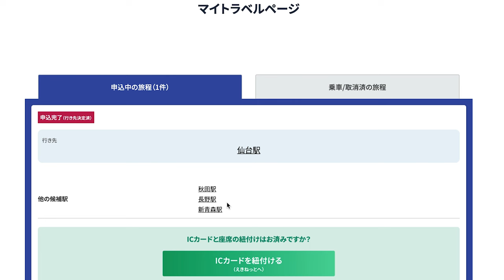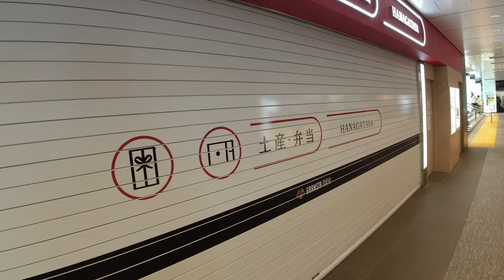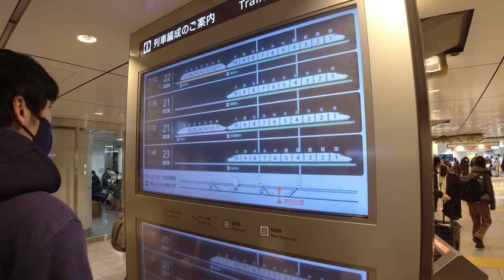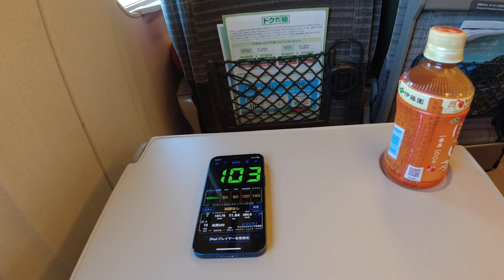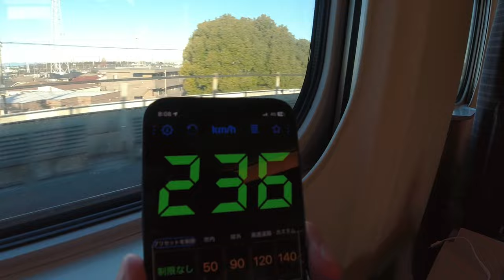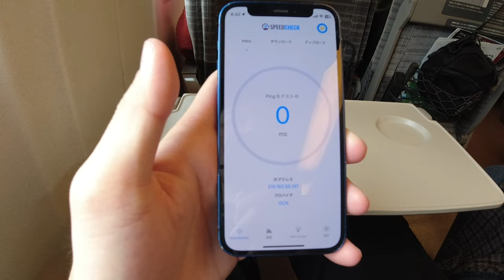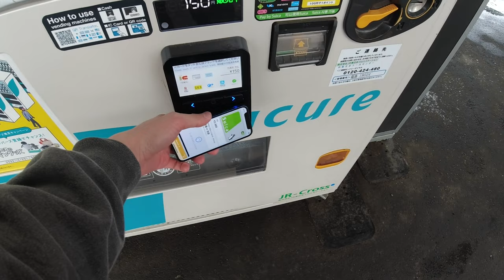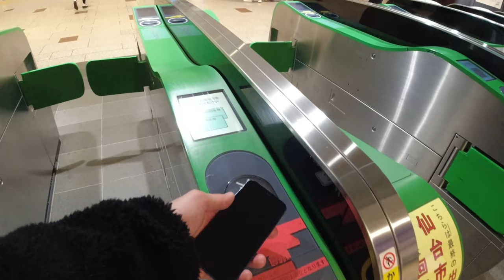A futuristic design of bullet train featuring a long metallic nose🚄 |Tokyo-Sendai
This time I took advantage of a JR campaign and took the Tohoku Shinkansen Yamabiko train to Sendai!
Although it is not as fast as the Hayabusa, the fastest bullet train, it runs through the snow without a hitch 🚄.
You can even see a rare bullet train passing by!

Train Information
Train: Tohoku Shinkansen Yamabiko train
Class: Non-reserved seat
Route: Tokyo Station - Sendai Station
Fare: (Normal fare: 12,540 yen)
Recommendation: ★★★★★

For details of the train, click here↓.

👍 This review 👂.
・The price is cheaper than the Hayabusa.
・Unusual bullet train running in the snow: ☃️
・The Hayabusa is a very powerful train.
・The seats are more luxurious than Nozomi's!

travelgeek / [2 Million Views] A couple with an unusually long nose rides the bullet train in Japan. ｜Tokyo - Morioka

I took this "strange" space train 🚆 and the power from the train window was too much 🚆 | Limited Express La View

The cheapest green car] I took the cheapest and slowest green car on the Tokaido Shinkansen|Tokyo - Shin-Osaka

0:00 Highlights
0:10 Early morning Tokyo Station ☀️
1:43 Buy breakfast at "Matsuri" station bento shop
3:20 Board the bullet train Yamabiko train & check seating facilities🚆.
5:55 Eat breakfast🍱.
8:17 Walk around the train
9:40 Enter the snow country ☃️
11:34 Wait for the HAYABUSA to pass by Fukushima Station
14:18 Arrive at Sendai Station🐄.

(Translation of titles, descriptions, and subtitles is automatic and may contain errors.)
(All information regarding my video is based on my personal research and may not necessarily be accurate.)